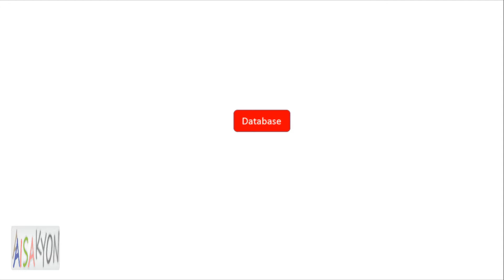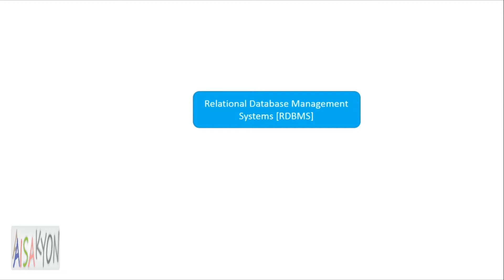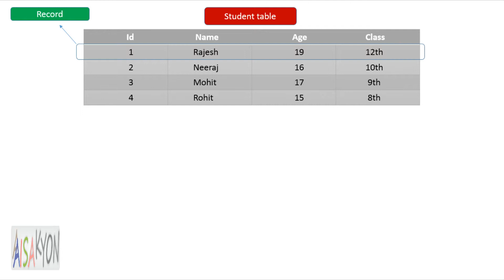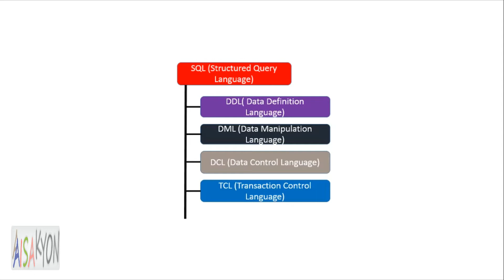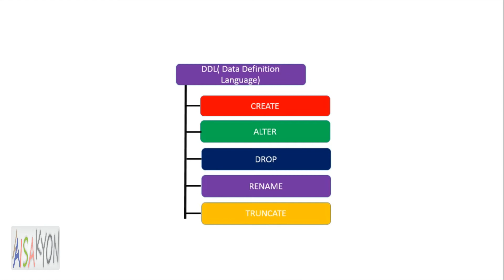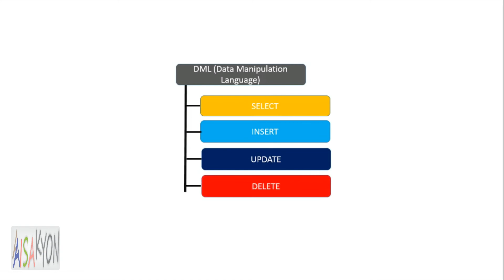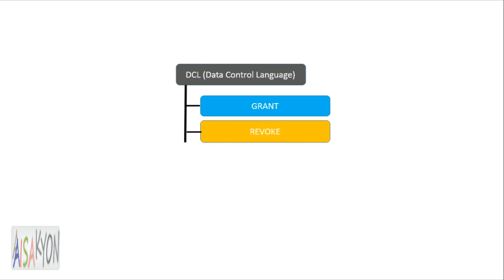DDL,DML,DCL & TCL command in sql language | RDBMS , SQL complete video lecture in hindi